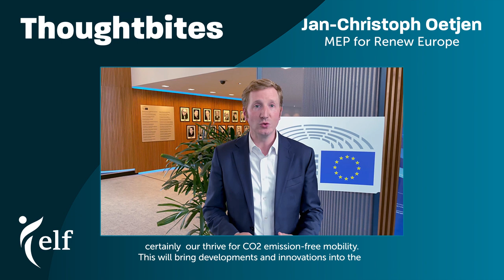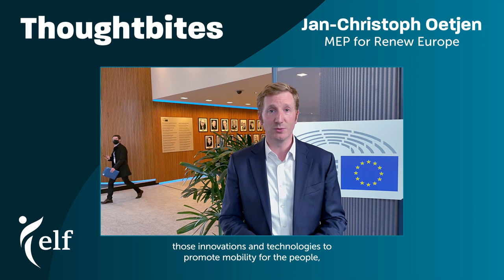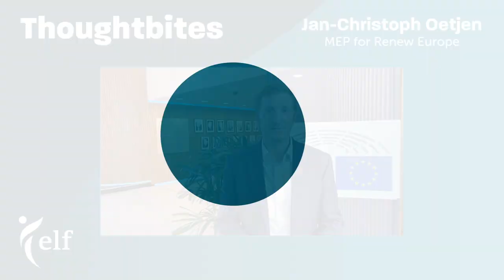Thoughtbites The Future of Mobility by MEP Jan-Christoph Oetjen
Mobility is about freedom and access. The future of mobility is at our doorstep: it is a complex topic encompassing a range of policies, technological advancements and civil liberties.

In September, the European Liberal Forum is bringing you insights and open the debate on a subject that concerns every one of us: the future of mobility.

Renew Europe Group MEP and member of the European Parliament's Committee on Transport and Tourism (TRAN), Jan-Christoph Oetjen shares his vision of the Future of Mobility.